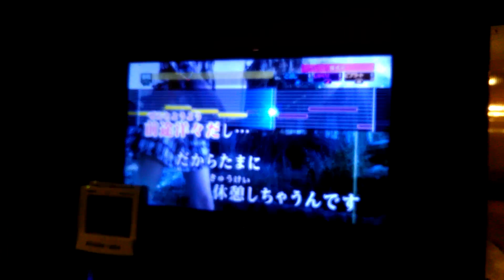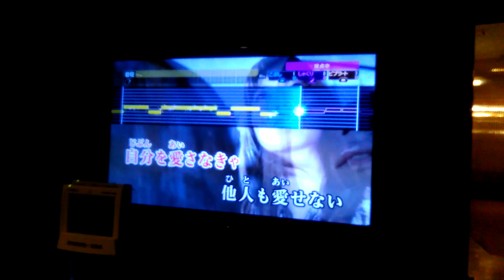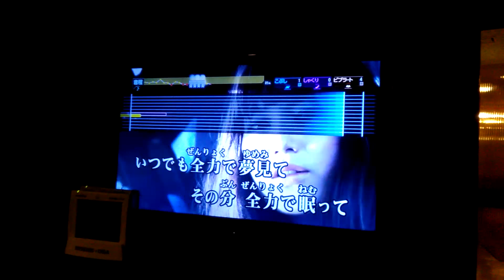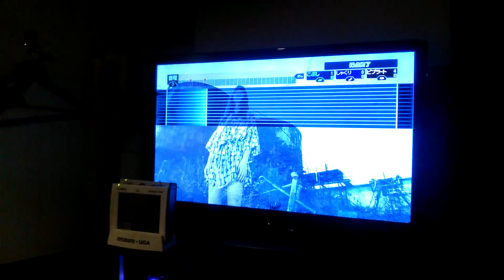【キチガイカラオケ】コミュ症ド陰キャのキモオタがDon'tsaylazyを歌うようです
Don'tsaylazyは結構お気に入り曲